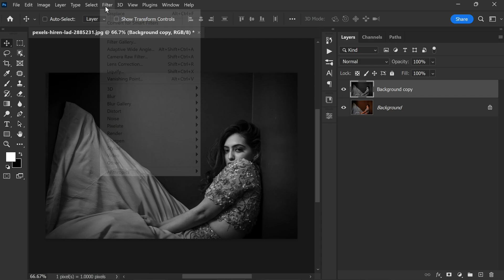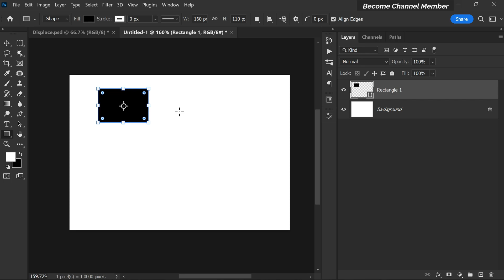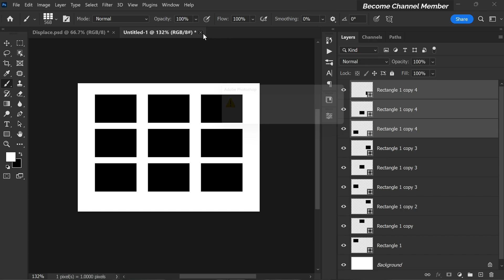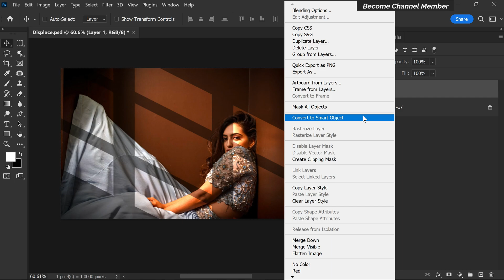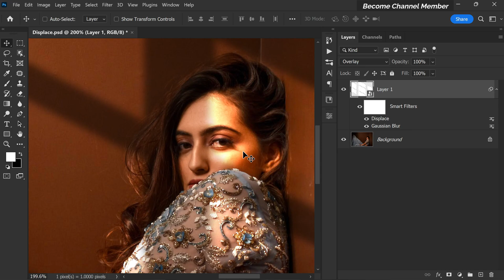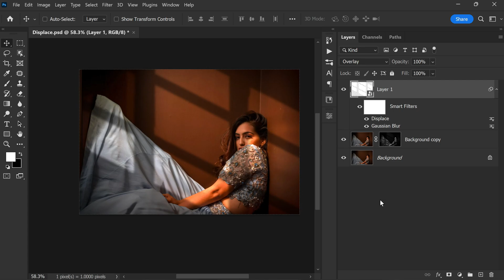Window Light Effect - Photoshop Tutorial for Beginners | PSDESIRE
Welcome back to PSDESIRE Photoshop and photography tutorials! In this video, I'll guide you through the process of creating stunning and realistic window light effects in Photoshop.

To begin, we'll duplicate the background layer and apply adjustments such as desaturation and Gaussian blur. We'll save the modified image as "displace.psd" for later use. Next, we'll create a new document and draw shapes using the shape tool, filling them with black color. By duplicating and arranging these shapes, we'll create a dynamic composition.

Then, we'll define a new brush preset by selecting the shapes and saving them as the "window brush." This brush will allow us to add realistic window shapes effortlessly. After adding a new layer and selecting a white color, we'll start painting the shapes onto the canvas, changing the layer blending mode to overlay for seamless integration.

To give the window shapes a more natural appearance, we'll distort them by using the transform tool and applying a Gaussian blur to soften the edges. We'll further enhance the effect by applying a displacement filter using the "displace.psd" file created earlier.

Throughout the tutorial, I'll provide tips and tricks to address common issues, such as fixing blown-out or overexposed areas. We'll use blending modes and layer masks to achieve the desired results.

Join me as we transform a regular photo into a captivating masterpiece with stunning window light effects.

Photoshop tutorial,
Window light effects,
Realistic photo editing,
Photography tutorials,
Photoshop techniques,
Photoshop tips and tricks,
Photoshop window effects,
Photoshop lighting effects,
Creating window shadows,
Photoshop manipulation,
Photoshop brush presets,
Photo editing tutorial,
Photoshop overlay blending,
Photoshop Gaussian blur,
Distorting shapes in Photoshop,
Fixing blown-out skin areas,
Photoshop layer blending,
Photoshop multiply blending mode,
Applying image function in Photoshop,
Fixing overexposed areas,
Moving window light in Photoshop,
Before and after photo effect,
Photoshop channel notifications,
Photoshop video tutorials,
Photoshop Bell notifications,
Enhancing photos in Photoshop,
Editing techniques in Photoshop,
Advanced Photoshop editing,